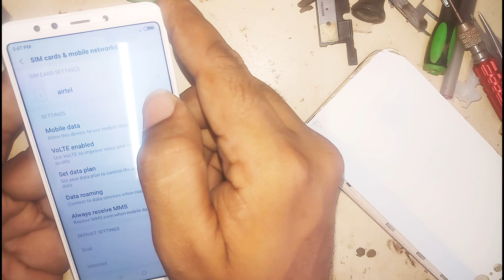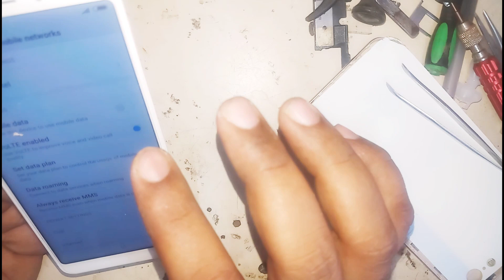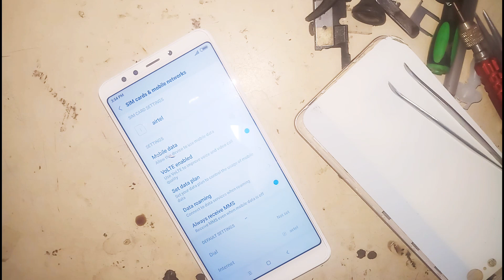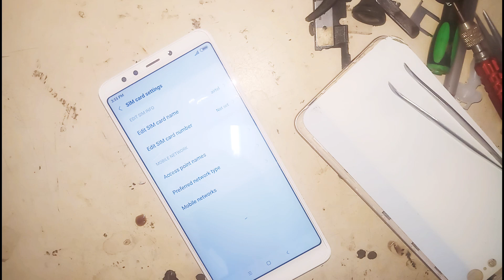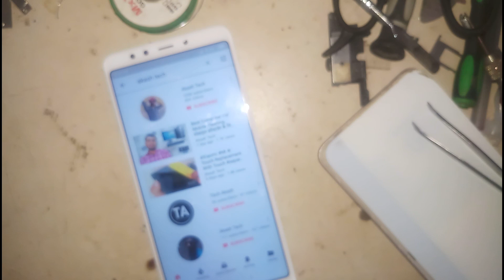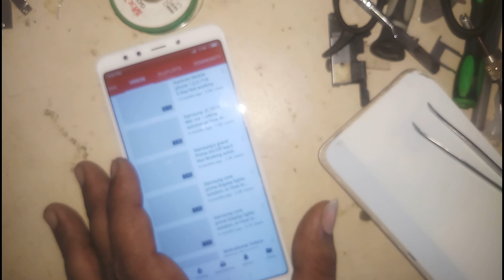Mi Redmi Note 5, Common Problems fault 10000%, Network Solutions by Akash Tech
📹 Watch and Learn:
आधारिक जांच:

📌 Timestamps:
[00:00] Introduction
[01:30 First Topic
[03:00 Second Topic
[04:15 Third Topic
[05:30 Fourth Topic
[07:00 Fifth Topic
[09:00 Conclusion

Am using a tool in videos given if you want bay please visit this link we got some commission for improve to aver Chenal

Quick 850A+ Hot Air Gun Soldering SMD Rework Station

RETAIL 25W Mini Soldering Iron For Home Use & Small Repairing Work For Electronics & Mobiles

RETAIL 15W Mini Soldering Iron For Home Use & Small Repairing Work For Electronics & Mobiles

other social media account!